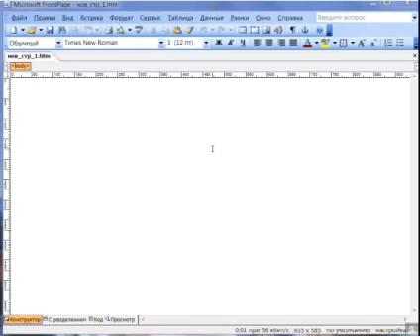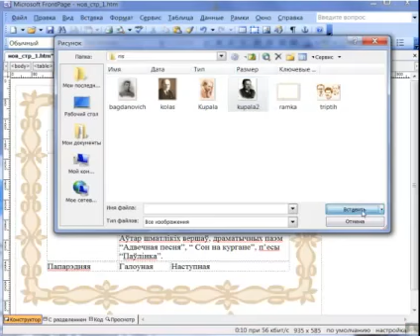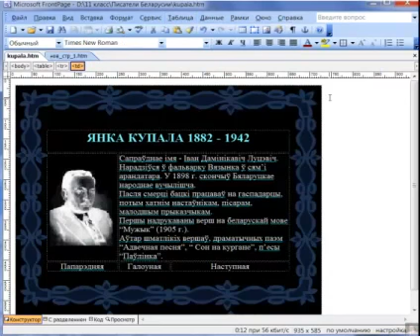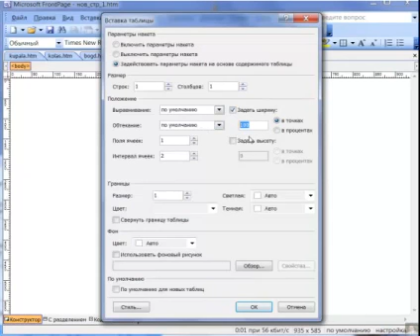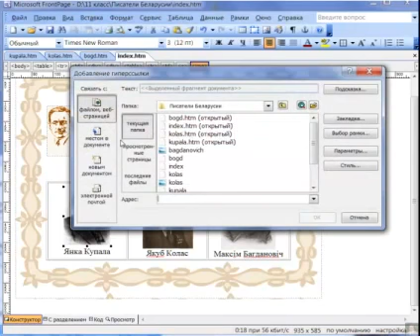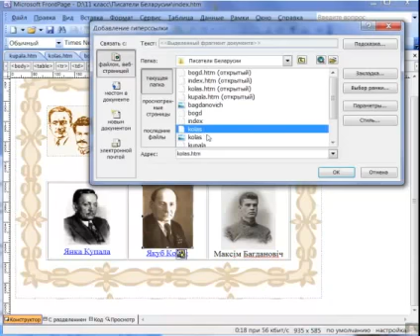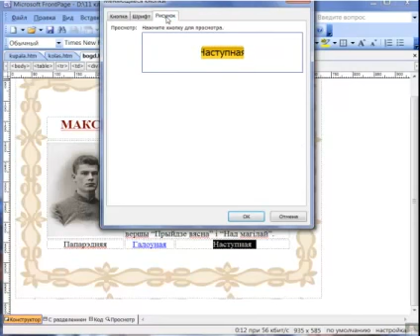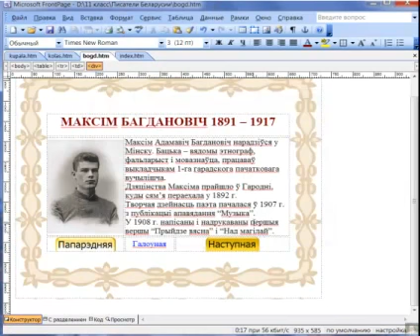Информатика, 11 класс: Урок 32-34